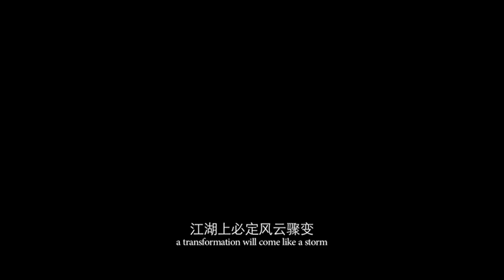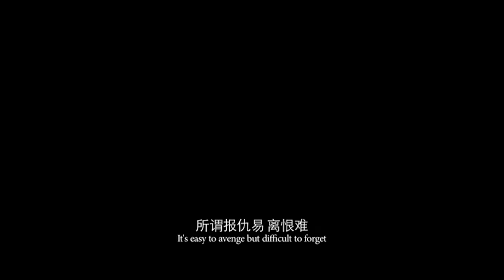Song of the Assassins (2022) 青面修罗 - Movie Trailer - Far East Films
Starring: Feng Shaofeng (冯绍峰), Hu Jun (胡军), Gina Jin (金晨), Wang Qingxiang (王庆祥), Ray Lui (吕良伟), Kenneth Tsang (曾江), Jack Kao (高捷), and Hugo Ng (吴岱融).
Director: Daniel Lee (李仁港).